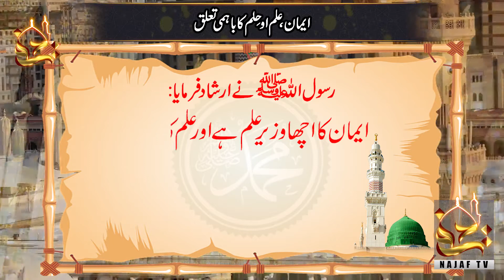The interrelationship of faith, knowledge and forbearance | ایمان، عِلم و حِلم | Najaf Tv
The interrelationship of faith, knowledge and forbearance | ایمان، عِلم و حِلم کا باہمی تعلق | Najaf Tv